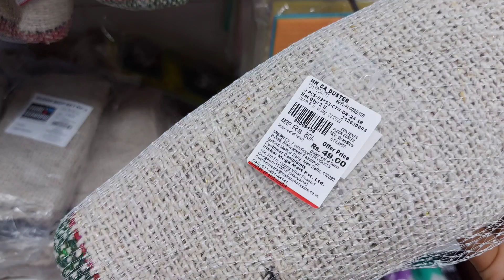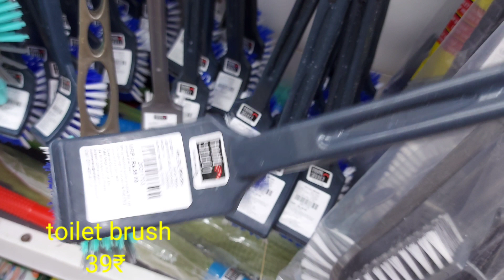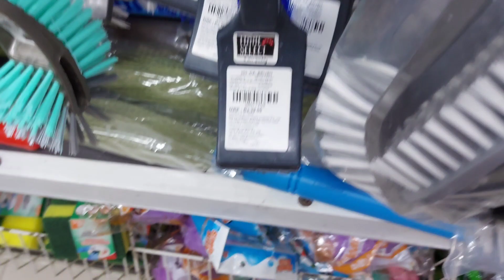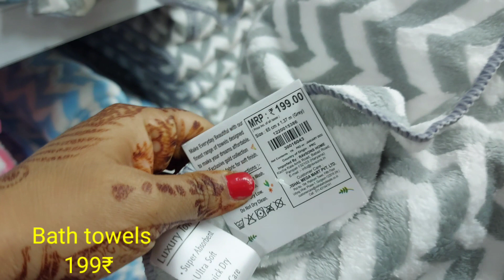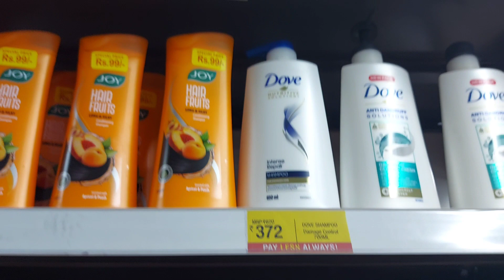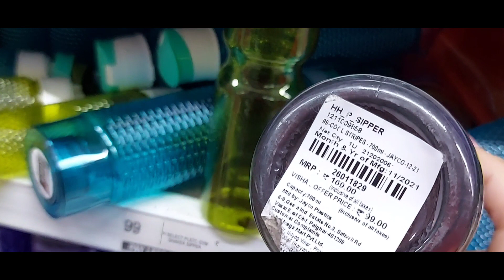Vishal mega mart all products|Vishal Mega Mart Summer collection 2022